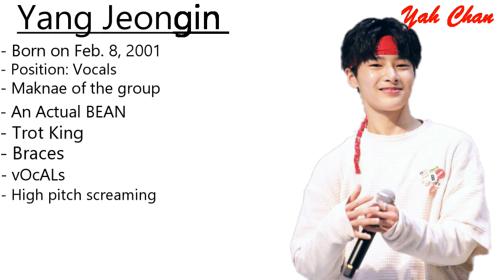A Somewhat Guide To Jeongin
Next is Seungmin